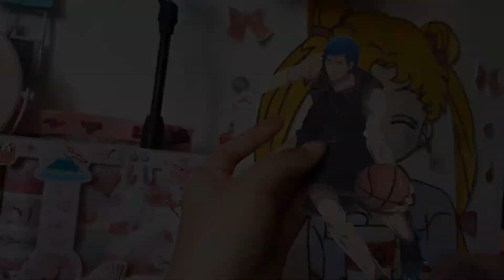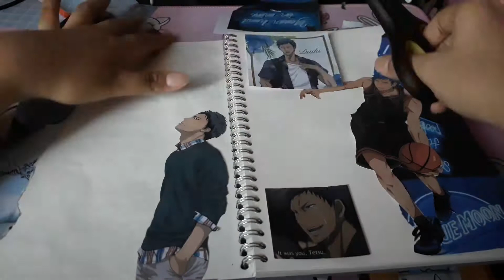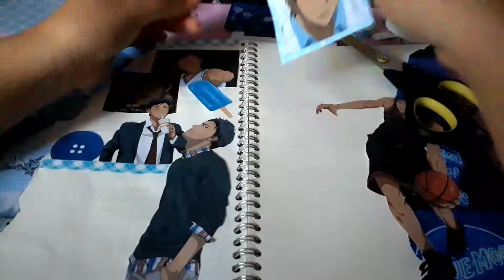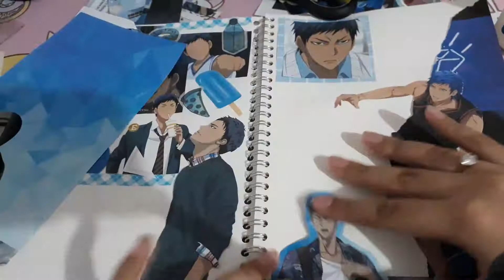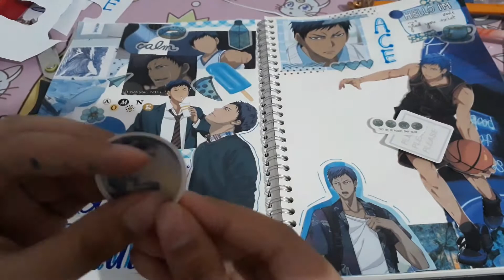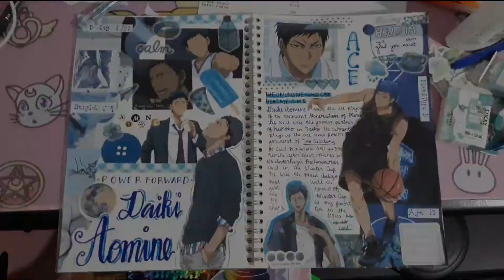✨anime journal w mille | aomine blue themed spread✨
Hi, I am new to journaling and I like collecting stationery. This is my first vlog and I wanna say thank you for taking your time watching my video. The lighting is awful and my camera does not seem to focus although I had fun making this video and journal.🥰